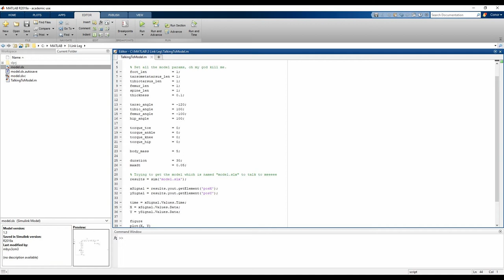3 Link Swing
An homage to all those electroswing dancers on youtube!